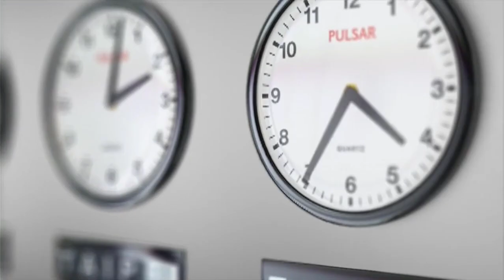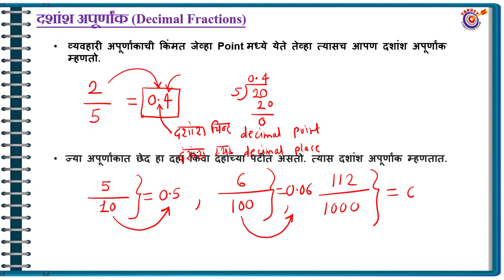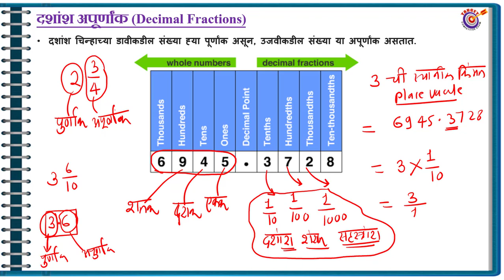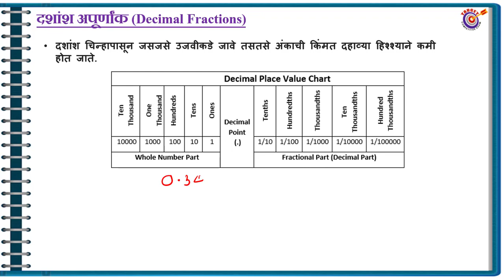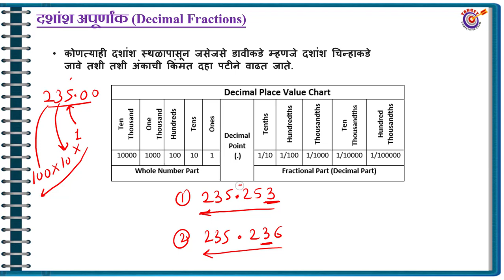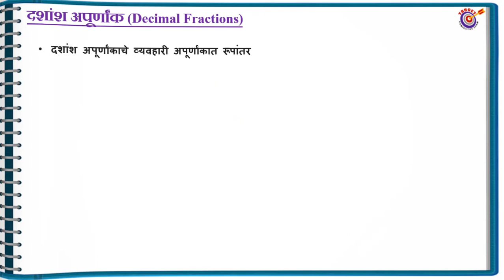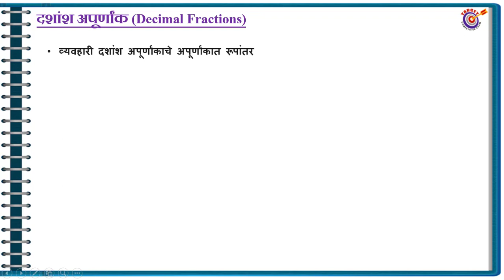दशांश अपूर्णांक (Decimal Fractions), CSAT ,प्रकार व मूलभूत माहिती ,रूपांतर